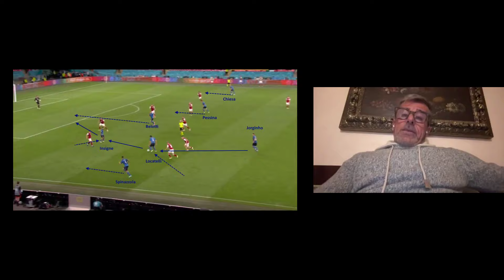Intervista ad Alberico Evani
Abbiamo intervistato Alberico Evani, ex vice allenatore dell'Italia e in precedenza allenatore dell'under 21, 20, 19 e 18 e giocatore di Milan e Sampdoria. Abbiamo parlato dell'Europeo vinto nel 2021, di come funzionano le convocazioni nelle nazionali italiane, di Chiesa, Barella, Locatelli e tanto altro.